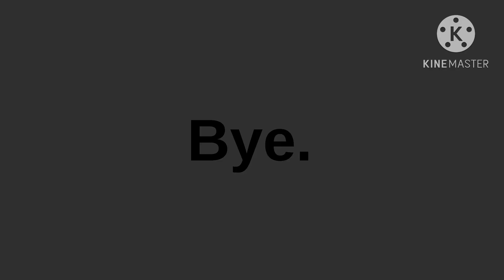“T-Mobile” | Logo History S02E59